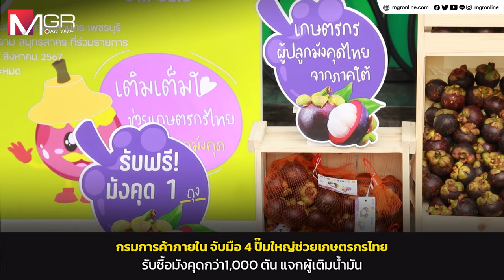กรมการค้าภายใน จับมือ 4 ปั๊มใหญ่ช่วยเกษตรกรไทย รับซื้อมังคุดกว่า1,000 ตัน แจกสมนาคุณผู้เติมน้ำมัน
"นายวัฒนศักย์ เสือเอี่ยม" อธิบดีกรมการค้าภายใน จับมือ 4 ปั๊มใหญ่ เข้ารับซื้อมังคุดใต้ กว่า 1,000 ตัน เพื่อเป็นของสมนาคุณให้กับผู้เติมน้ำมันตั้งแต่ 500 บาท ขึ้นไปในช่วงวันที่ 29-31 ส.ค. ซึ่งจะได้รับมังคุดคุณภาพดี 1 กิโลกรัม ตลอด 3 วัน หรือจนกว่าของจะหมด โดยกิจกรรมดังกล่าว เป็นการช่วยเหลือพี่น้องเกษตรกรและผลักดันราคาให้ปรับตัวสูงขึ้น